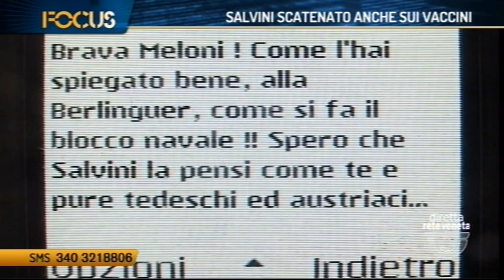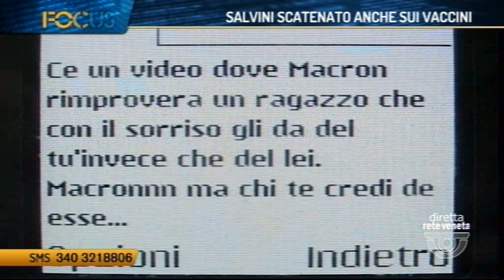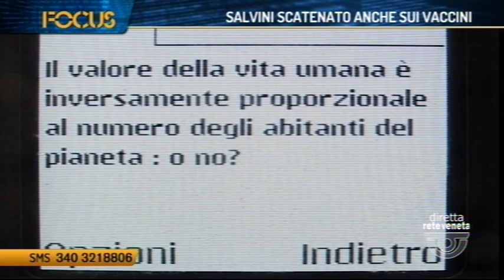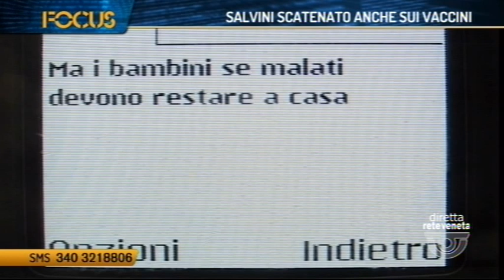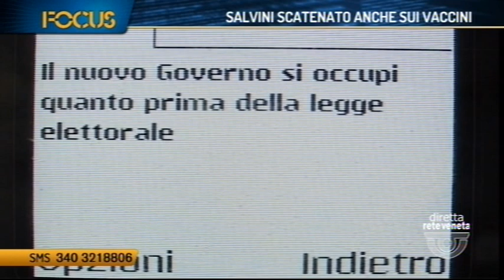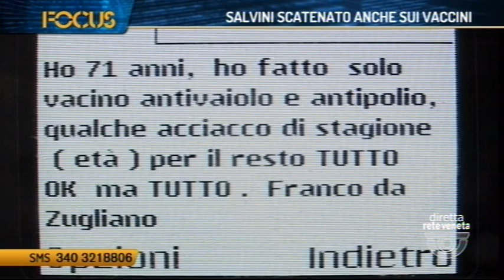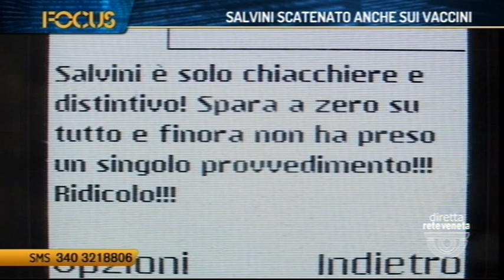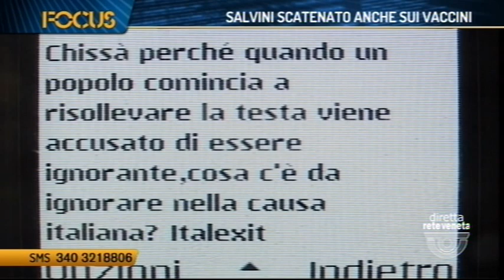FOCUS - SALVINI SCATENATO ANCHE SUI VACCINI (22/06/2018 21.16.02)